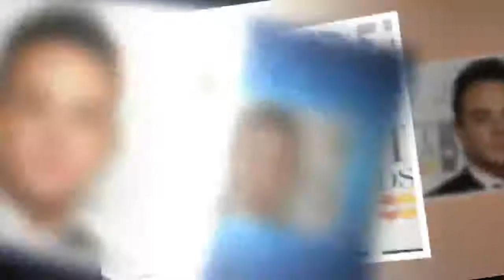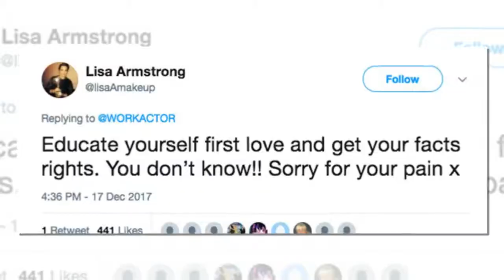Ant McPartlin's wife Lisa Armstrong lashes out at twitter trolls over 'split' rumours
LISA Armstrong has lashed out at trolls over her alleged love split with I’m A Celeb host husband Ant McPartlin.
*If you see meaningful